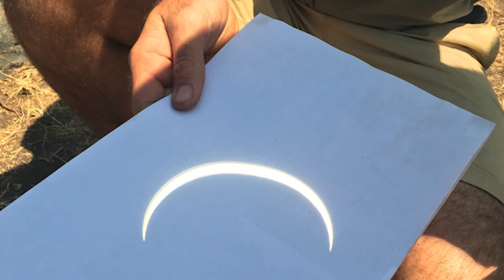The solar eclipse is less than a week away, so we checked in with NASA to find out best way to enjoy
NASA Senior Research Scientist Dr. Eric Christian joined us to tell us more about this exciting experience.